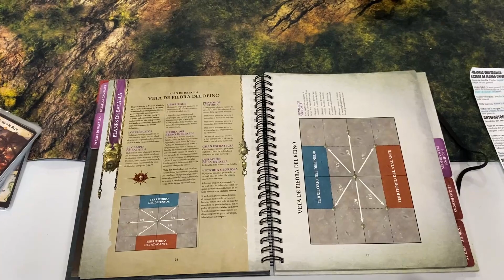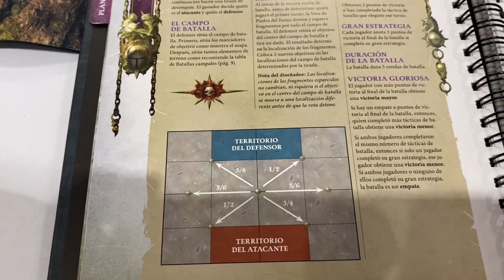Videoinforme AOS 3.0 EQUILIBRADO Forjados de la Tormenta Vs. Orruks 2000p.